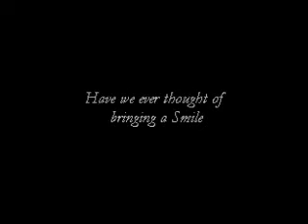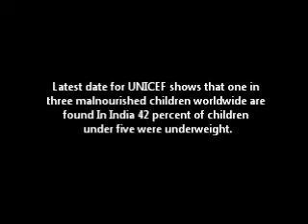Priceless Souls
Poverty is widespread in India, with the nation estimated to have a third of the world's poor.